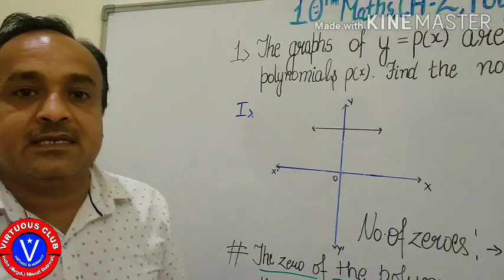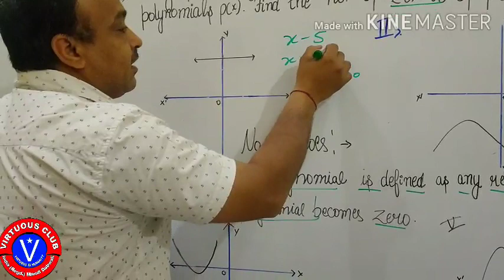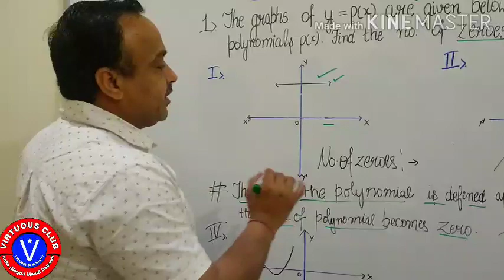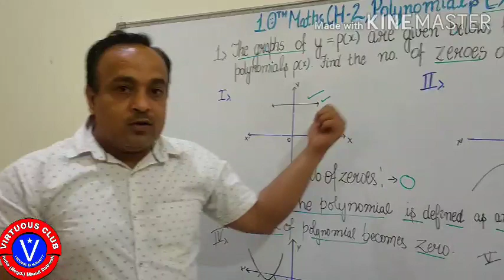NCERT MATHS 10th CH-2 Ex.2.1 How to find zeroes of polynomial from graph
How to find zeroes of polynomial from graph